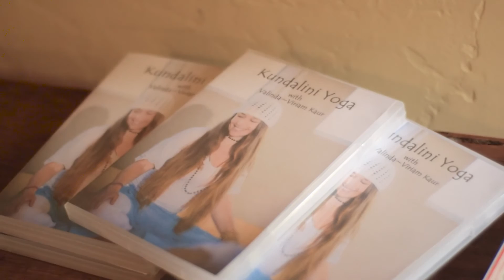Welcome to Valinda's Yoga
My brand video who am I & why I do what I do! 24 years practicing Yoga & Meditation! 18 years teaching join me on this journey into yourself. the most important journey EVER!